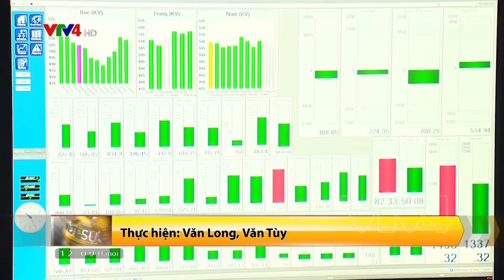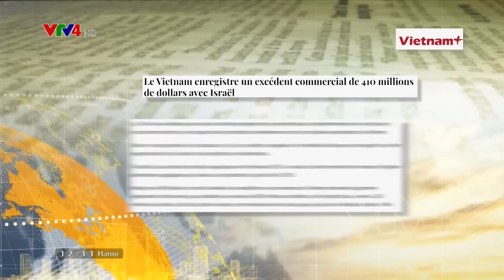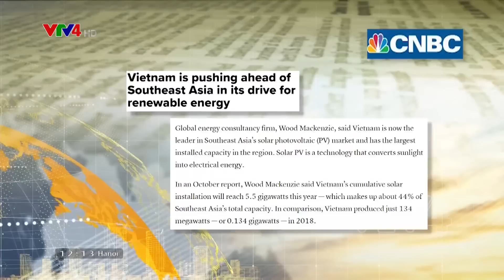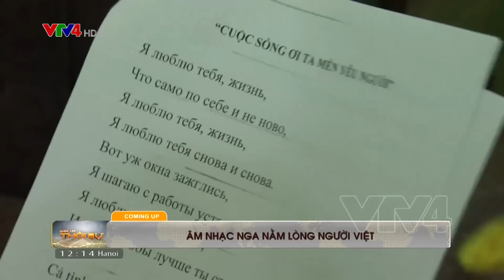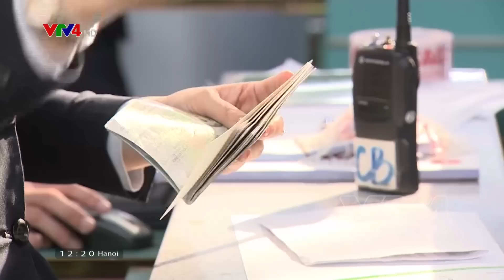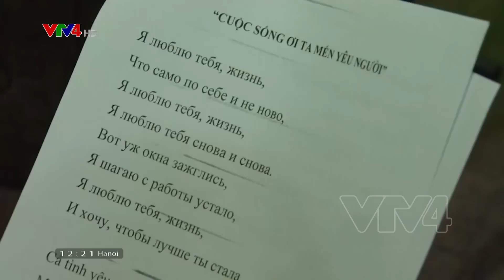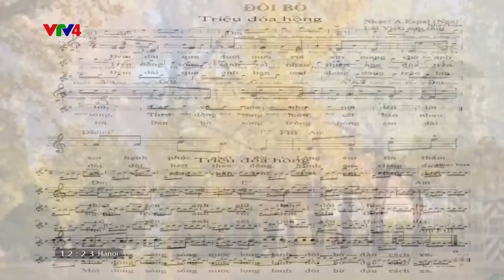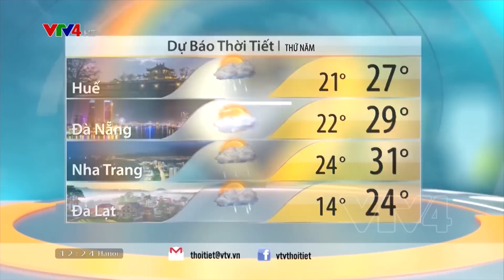Bản tin thời sự tiếng Việt 12h - 06/11/2019